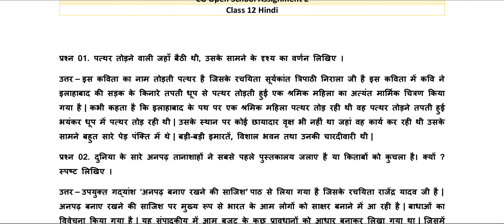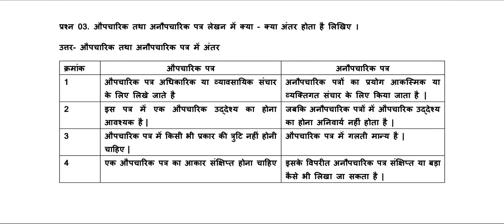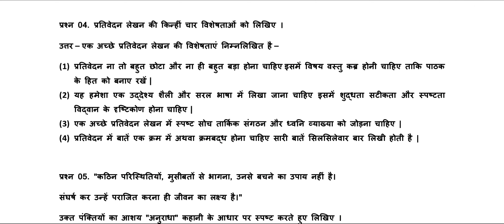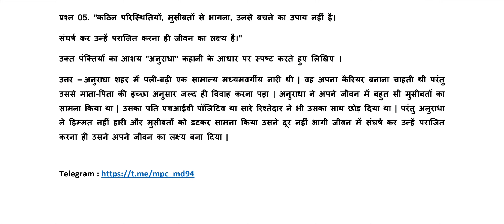CG Open March Assignment, Hindi 12th Assignment, CG Open School Assignment